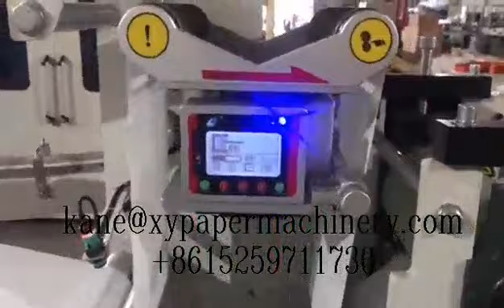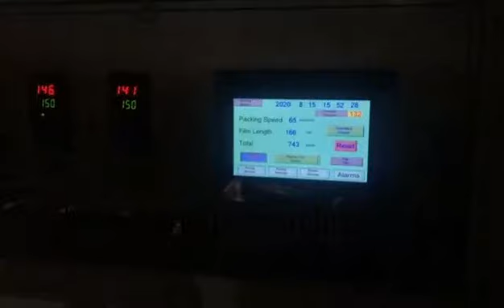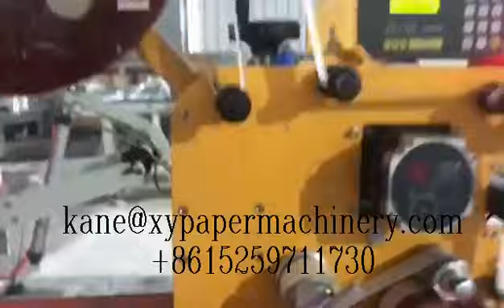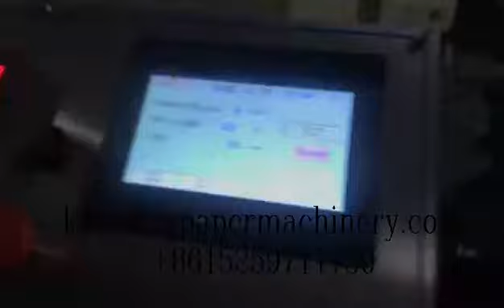Automatic pocket tissue machine production line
XY NGU 21C Automatic pocket tissue machine production line
M.B:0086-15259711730(Wechat and WhatsApp) .Mail: , tissue​machine#papermachine#tissuepapermachine​smalltoiletpapermakingmachine​toiletpapermachine​tissuepapermakingmachine​tissuemakingmachine papermakingmachine toilettissuepapermanufacturingprocess facialtissuemachine​napkinpapermachine​tissuemakingmachineprice​#​papernapkinmachine#​paperproductmakingmachinery#paperprocessingmachinery​toiletrollpapercuttingmachine​papercuttingmachineprice​paperproductionmachinery​#​papermakingmachineprice#​papertubemachine#tissuepapermakingmachineprice​#​papercoremakingmachine#toiletpapermakingmachineprice​bathtissuepapermakingmachineprice​smalltoiletpapermakingmachine​papermachineprice tissuepapermakingmachineprice tissuecuttingmachine Mobile/WhatsApp/Wechat： Email： Welcome to contact Kane Pan to get more information Fujian Xinyun Machinery Development Co.,Ltd ADD: 1610 Enterprise Building,Wanan,Luojiang,Quanzhou,Fujian,China tissue paper making machine｜toilet paper making machine｜toilet paper machine｜tissue making machine｜how to make toilet paper｜toilet paper manufacturing process｜tissue paper machine｜toilet paper factory｜tissue machine｜toilet roll making machine｜paper machine｜paper making machine｜toilet tissue making machine｜napkin machine｜tissue paper factory｜tissue paper business｜toilet paper manufacturing｜paper napkin making machine｜paper folding machine｜paper core making machine｜napkin making machine｜napkin paper making machine｜facial tissue machine｜tissue making machine price